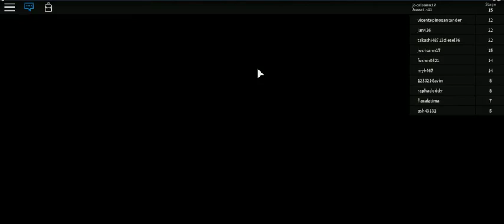captain under pants -12